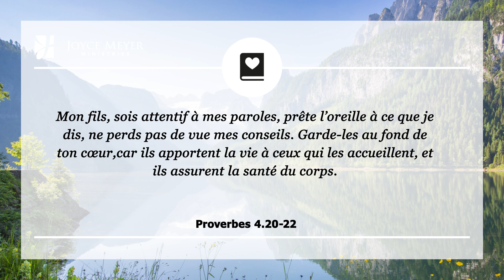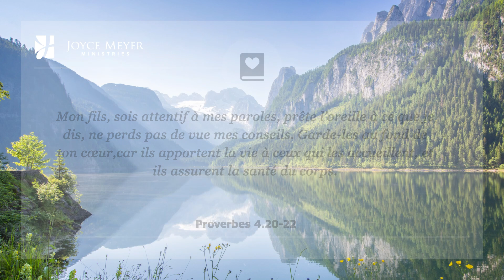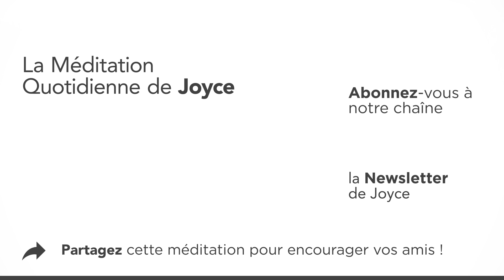26 août | Pourquoi lire la Bible? – Méditation quotidienne par Joyce Meyer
00:00 La Méditation Quotidienne de Joyce Meyer du 26. août
00:07 Proverbes 4.20-22 Mon fils, sois attentif à mes paroles, prête l’oreille à ce que je dis, ne perds pas de vue mes conseils. Garde-les au fond de ton cœur,car ils apportent la vie à ceux qui les accueillent, et ils assurent la santé du corps.

00:19 Méditation
La Bible n'est pas un livre ordinaire. Les mots qui se trouvent dans ses pages sont comme un remède pour nos âmes. Ils ont la puissance de changer notre vie, car ils contiennent la vie ! Lorsque vous découvrez la puissance et la vérité de la Parole de Dieu, vous commencez à voir des changements dans votre vie que seule cette vérité peut apporter. Elle vous apprend également comment reconnaître les mensonges que l'ennemi essaie de monter contre vous.

Si vous commencez à étudier la Bible et que vous sentez intimidé, ne pensez pas que vous deviez la lire en une fois du début à la fin ou que vous deviez tout comprendre du premier coup. Soyez patient avec vous-même. Ce qui est important c'est que vous commenciez à la lire et que vous restiez déterminé dans votre lecture suivie. Car à chaque fois que vous étudiez la Bible et faites attention à ce que vous lisez, vous apprenez quelque chose. Proverbes 4.20 dit : ""Mon fils, prête attention à mes paroles...""

Il est important de comprendre cela, parce que ""prêter attention"" signifie plus que simplement lire - c'est méditer les écritures ou les repasser dans notre esprit. Plus nous passerons du temps à lire et à méditer la Parole de Dieu et surtout, à nous mettre en accord avec elle, plus la vie et la puissance de guérison de Dieu rempliront notre cœur.

01:37 𝗠𝗮 𝗽𝗿𝗶è𝗿𝗲 𝗽𝗼𝘂𝗿 𝗮𝘂𝗷𝗼𝘂𝗿𝗱'𝗵𝘂𝗶 : Seigneur, merci du fond du cœur pour la puissance de vie qui se trouve dans ta Parole! Alors que je la lis et que je l'étudie, enseigne-moi ce que tu veux que je sache, et fais couler ta puissance de guérison dans ma vie.